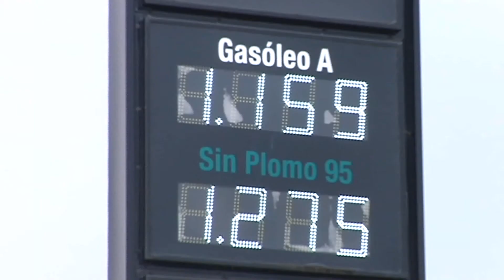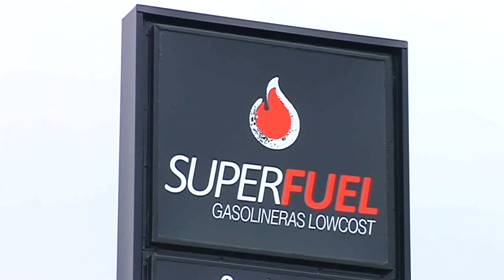San Cibrao debe demoler una estación de servici low cost 8618